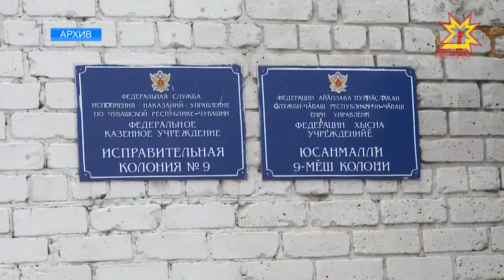Энергосистема Чувашии готова к бесперебойной работе в зимний период.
Развитие отрасли Глава республики обсудил с директором «Чувашэнерго». В рабочем графике Михаила Игнатьева и другие рабочие встречи.